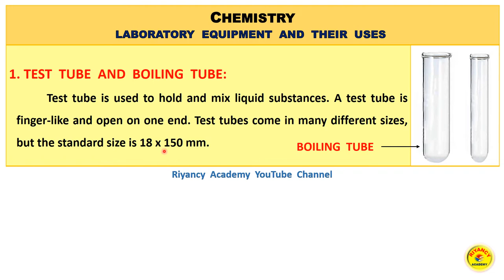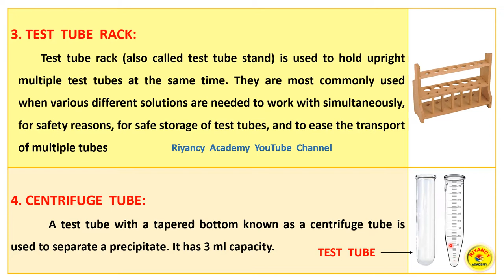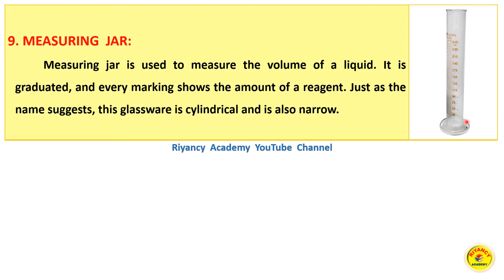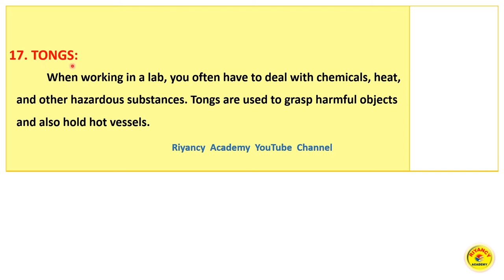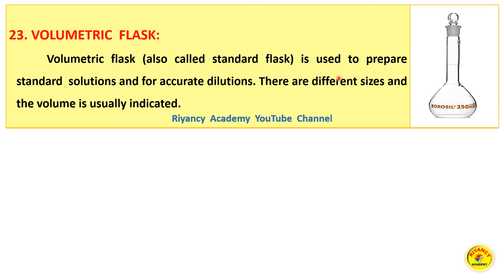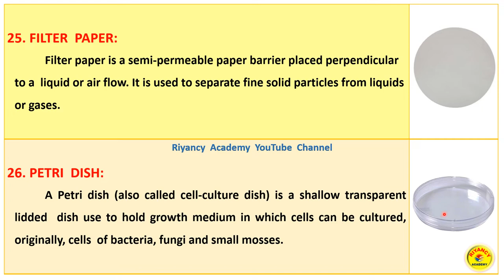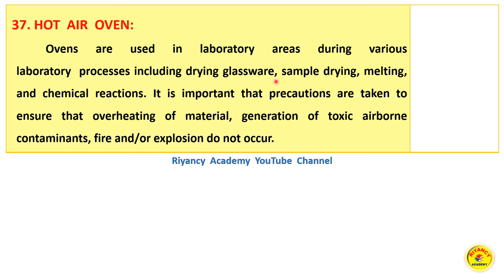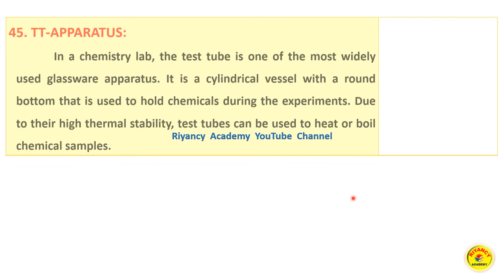CHEMISTRY LABORATORY EQUIPMENT AND THEIR USES